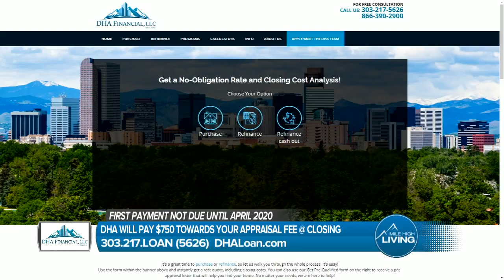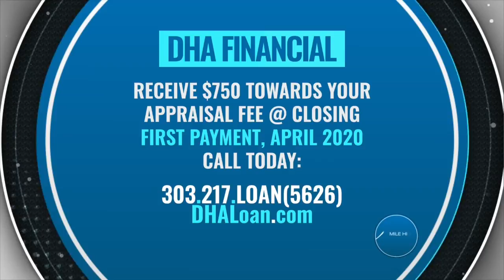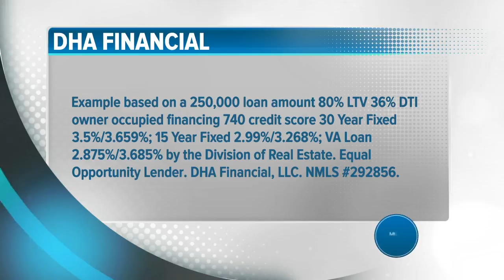DHA Financial - $750 Toward Your Appraisal Fee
DHA Financial wants to help you with your debt this year.